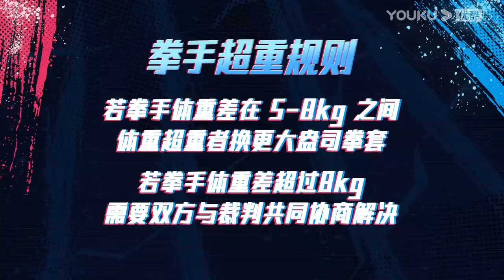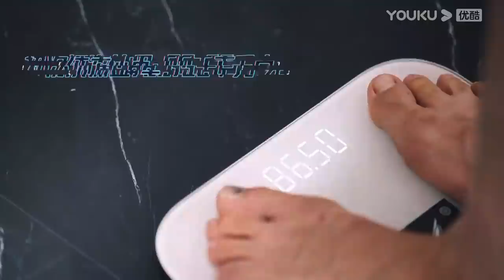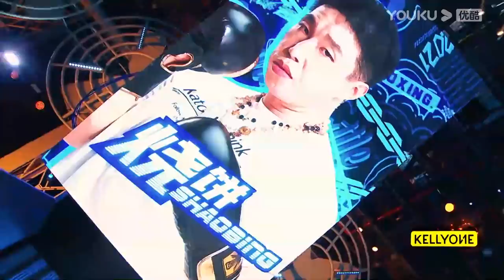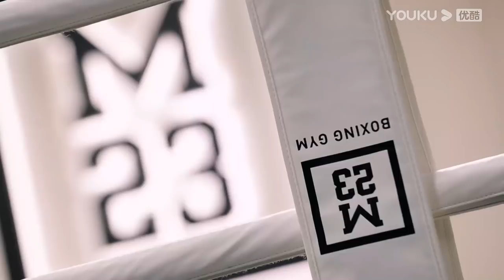ENGSUB【“拳”力以赴的我们】EP06 | 太上头了！邓紫棋徐璐齐泪奔 | 邓紫棋/沈梦辰/徐璐/张绍刚/张伟丽/鲍春来 | 优酷综艺 YOUKU SHOW